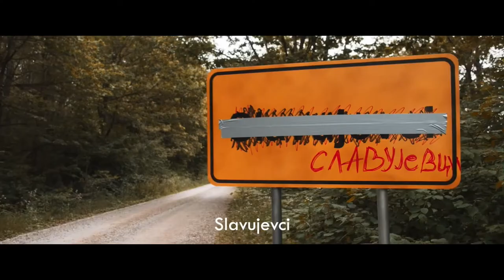POSLJEDNJI SRBIN U HRVATSKOJ - u kinima od 28.2.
Hrvatska, sedam godina nakon bankrota. Mala grupa bogatih još je bogatija, a siromašni su još siromašniji. Dok se bave klasnim razlikama, na svjetskoj razini vodi se još veća borba – voda je postala dragocjenija od nafte! Da bi se domogli vode, moćnici ne prezaju zaratiti, osvojiti, uništiti, pa čak ni ubaciti zombi-virus! Zagrebačkog bonvivana Miću (Krešimir Mikić) čija je dnevna rutina zacrtana negdje između salona za masažu, restorana i kino-dvorana u kojima prati filmski serijal svoje omiljene glumice Franke Anić (Hristina Popović) zombi-epidemija zateći će potpuno nespremnog, ali će hrabro krenuti u Odiseju praćen svojom filmskom heroinom i probijat će se kroz svijet zombija s jednim jedinim, ali teško ostvarivim ciljem: preživjeti!